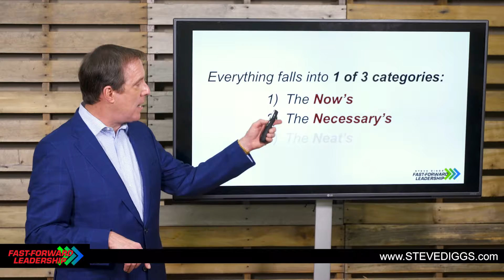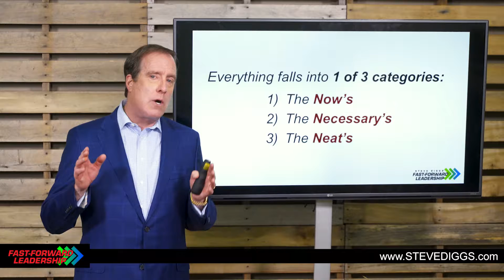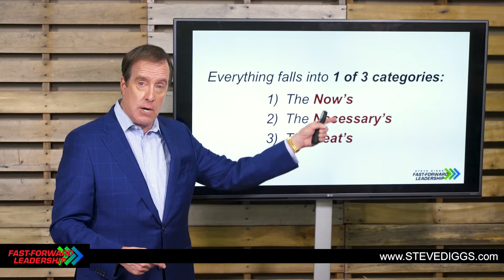Time Management Tips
Learn time management tips from Steve Diggs. Time management strategies will help you achieve more and have more free time to do what you want.